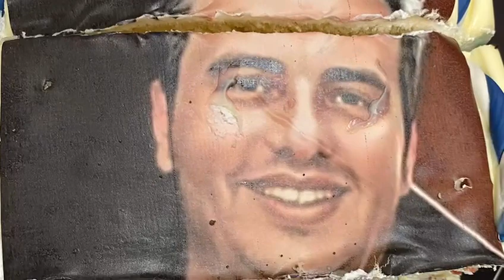TÜM ÖĞRENCİLERİME ÇOK TEŞEKKÜR EDERİM ❤️ İYİ Kİ VARLAR ❤️❤️ İŞTE ÖYLE BİR ŞEY…